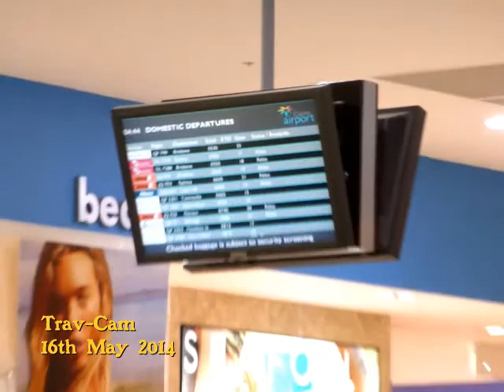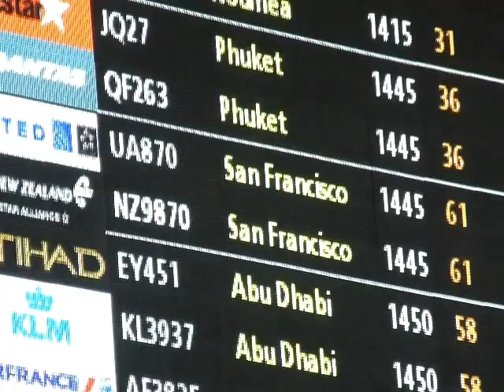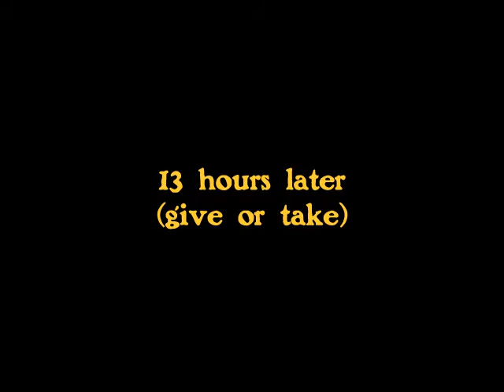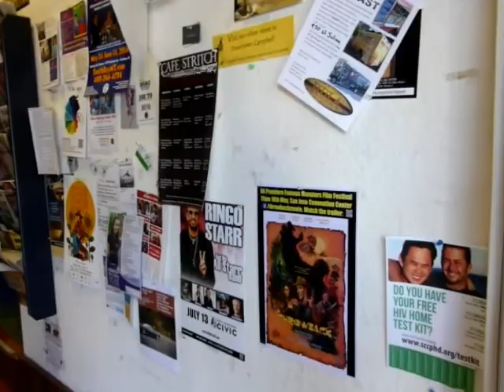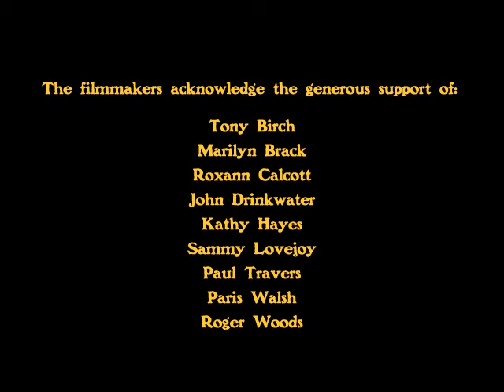"Throwback" Famous Monsters Film Festival Blog Part 1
In mid-May 2014, Australian filmmakers Travis Bain and Anthony Ring travelled to San Jose, California, for the US premiere of their indie horror feature "Throwback." This blog series is a day-by-day account of their trip. In this episode, Travis arrives in the US and immediately begins plastering the city of San Jose with "Throwback" posters.